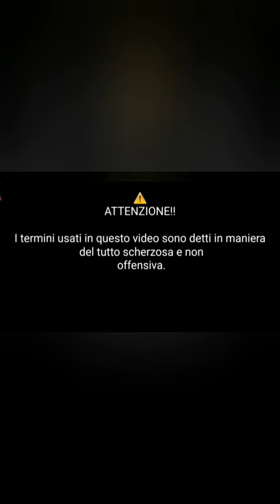Come Ritrovare le Emozioni Perse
🔴 METTERE IL VIDEO A TUTTO SCHERMO 🔴

Titolo: "Quando le Emozioni Scompaiono: Vivere senza Sentimenti".

Descrizione:
In questo video racconto la mia esperienza personale di come ho perso le emozioni e mi sono ritrovato/a a vivere in uno stato di apatia totale. Non mi interessa più nulla e nessuno, neppure di fronte a un'imminente catastrofe. Analizzo le cause, i sintomi e come questa condizione sta influenzando la mia vita quotidiana. Se ti senti simile o sei semplicemente curioso di capire cosa significa vivere senza emozioni, questo video potrebbe offrirti una prospettiva unica.

💬 **Commenta** la tua esperienza o i tuoi pensieri
🔗 **Condividi** questo video con chi potrebbe trovare utile questa discussione